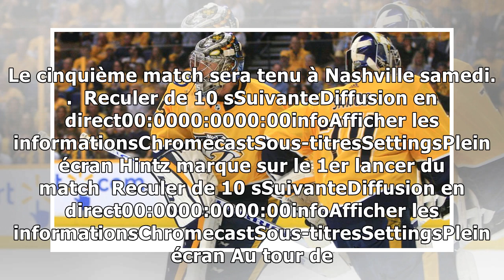Les Stars n'ont laissé aucune chance à Pekka Rinne et aux Predators